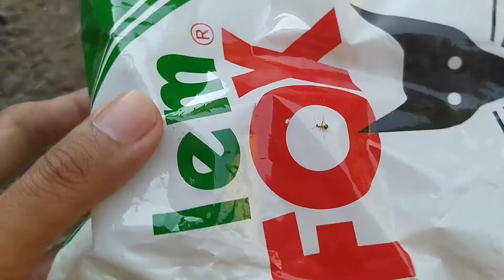ini bahan campuran CAT anti air yg benar Ala Ala santri Pagar,persiapan Milad majelis Al-Muhibban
Berikut adalah video apakah campuran dan cara pengaplikasian bahan campuran untuk membuat Cat anti air yg mana kayu yg di cat dg bahan seperti yg ada di video kayu atau triplek tsb akan tahan terhadap air karna ada lapisan cat td .dan hasilnya lumayan kuat banget tidak mudah ngelupas .